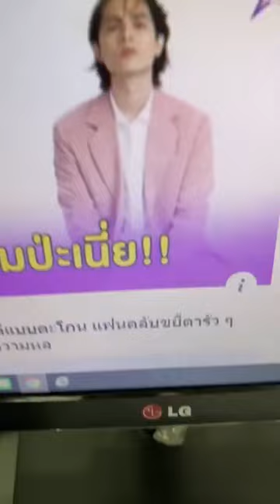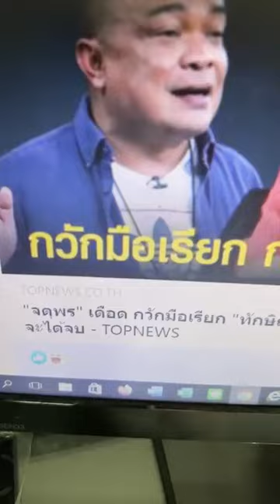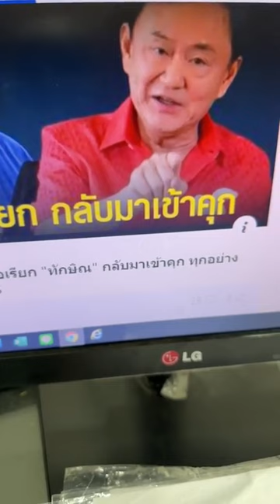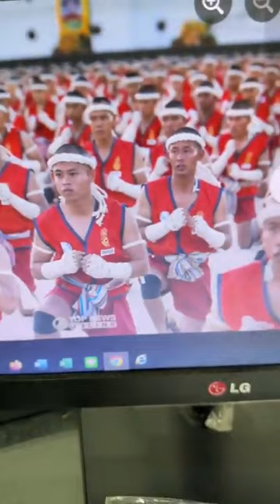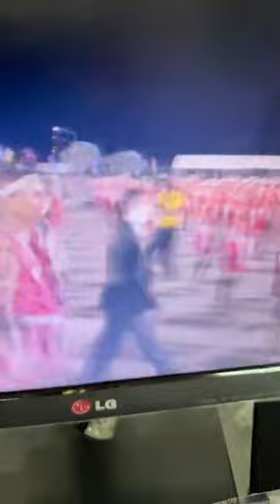ลีน่าจังมวยไทยเป็นของคนไทย ไอด้อลเขมรพักก่อน ขอบคุณร้านวีลแชร์คืนเงินให้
ขอขอบคุณคลิปจากเพจข่าวโหด